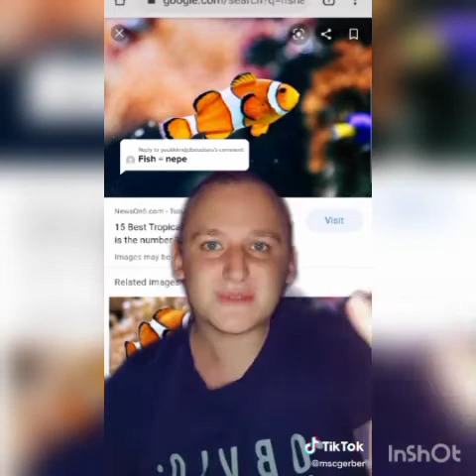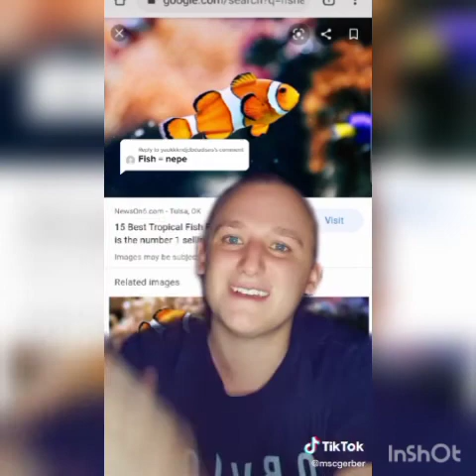recopilación de videos de